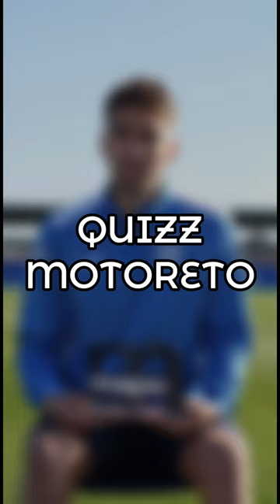Iker Undabarrena / Quizz Motoreto Diciembre 2023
O si buscas coches de ocasión en España. ¡Entra en nuestra web y lo encontramos por ti entre más de 1.500 concesionarios!😇😏